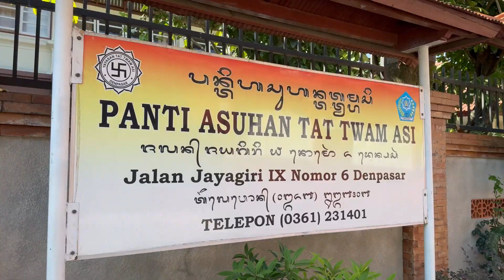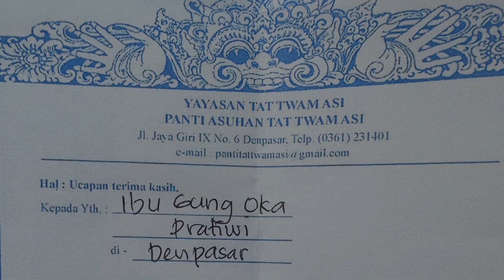Kegiatan Tali kasih ke Panti Asuhan Tat Twam Asi